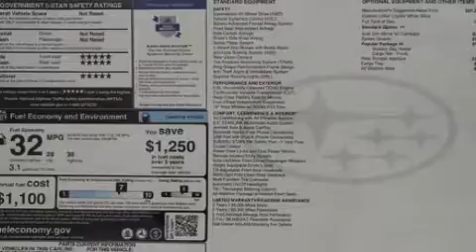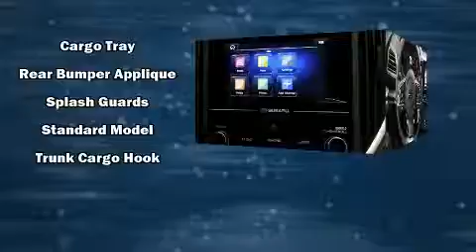2018 Subaru Impreza 2.0i Premium in Moon Township, PA 15108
Day Apollo Subaru
5450 University Blvd
in Moon Township, PA 15108

You can expect a lot from the 2018 Subaru Impreza. This 4 door, 5 passenger sedan will allow you to take command of the road with confidence! It features a continuously variable transmission, all-wheel drive, and a 2 liter 4 cylinder engine. A wealth of standard features means that you no longer have to sacrifice. Such as remote keyless entry, a trip computer, an automatic dimming rear-view mirror, a blind spot monitoring system, an outside temperature display, heated seats, fully automatic headlights, and more. Audio features include an AM/FM radio, steering wheel mounted audio controls, and 6 speakers, providing excellent sound throughout the cabin. Subaru ensures the safety and security of its passengers with equipment such as: dual front impact airbags with occupant sensing airbag, head curtain airbags, traction control, brake assist, a panic alarm, an emergency communication system, and 4 wheel disc brakes with ABS. Electronic stability control stands out as a technologically savvy innovation, keeping you better connected to the road. Our team is professional, and we offer a no-pressure environment. They'll work with you to find the right vehicle at a price you can afford. We are here to help you.